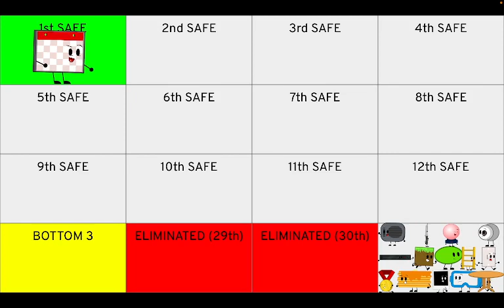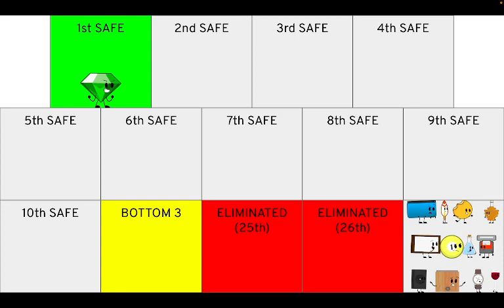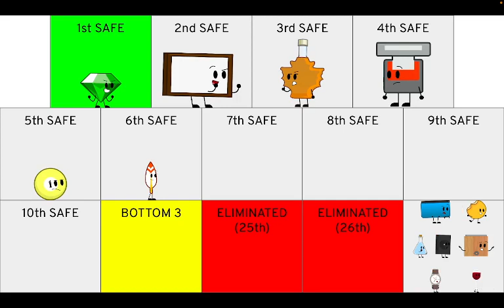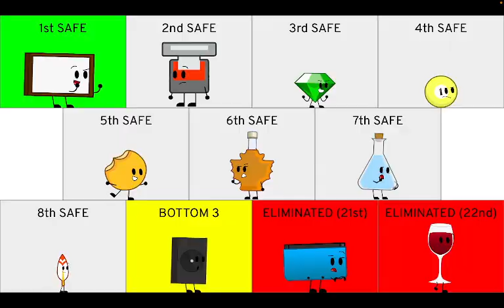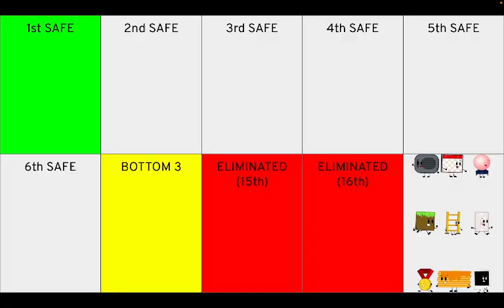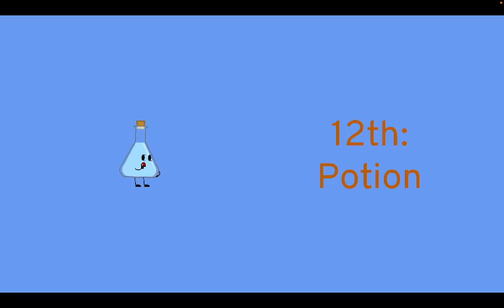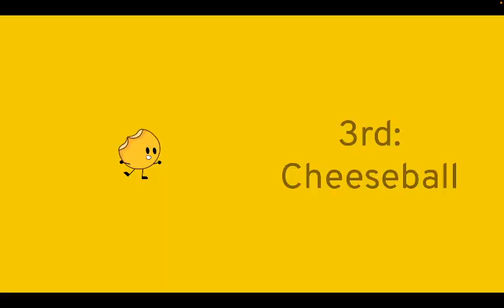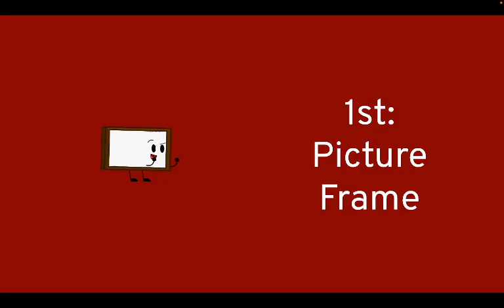Incredible Items Beginnings Prediction V1 (As of episode 1)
I decided to make a prediction of Incredible Items Beginnings as of episode 1, tell me what you think!